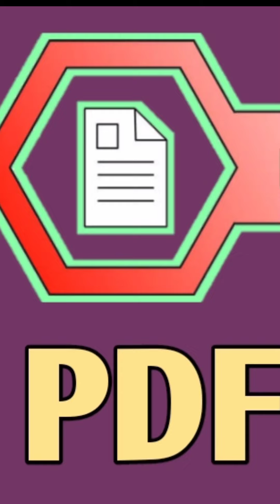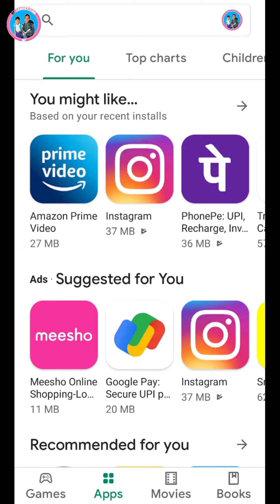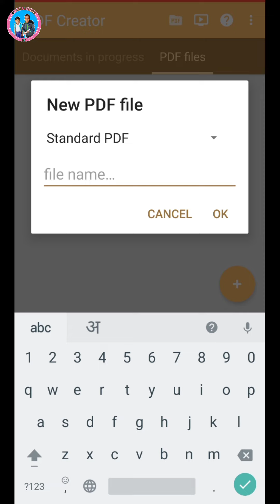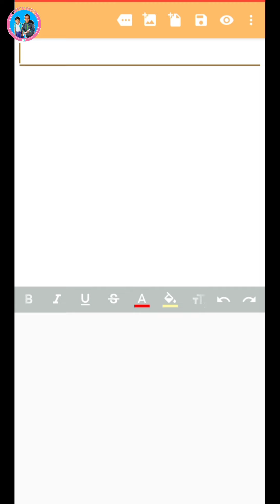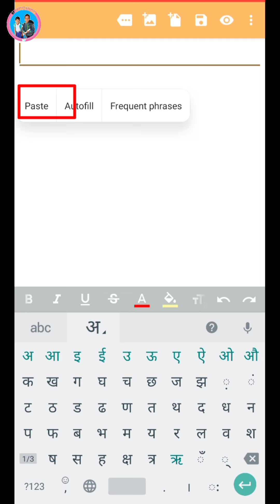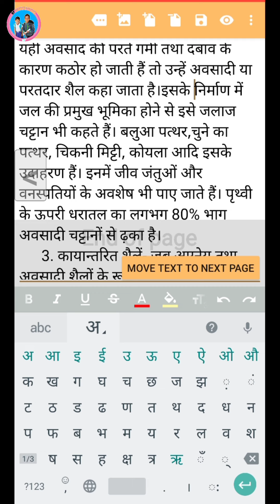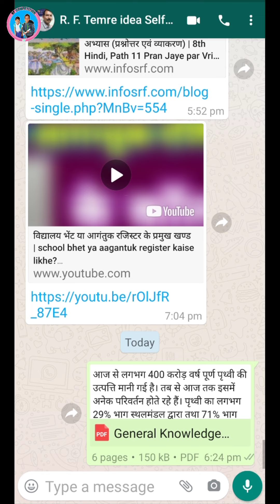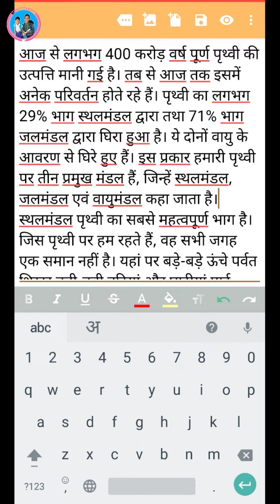हाथ से टाइप जानकारी का pdf कैसे बनाये | How to create pdf of hand type material | likhit jankari pdf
Subject of the Video - हाथ से टाइप जानकारी का pdf कैसे बनाये | How to create pdf of hand type material | likhit jankari pdf 📄📄

About this Vedio - In this video, information has been given on how to prepare PDF of hand written information.
इस वीडियो में हाथ से लिखी जानकारी का पीडीएफ कैसे तैयार करें जानकारी दी गई है।

4. My Twitter -

15.  Other schooly playlists are--